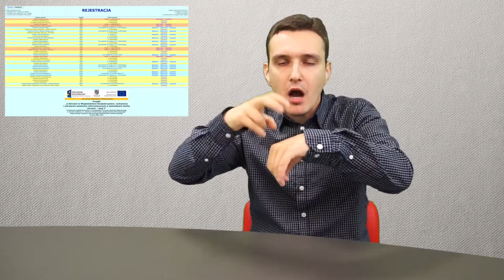E-zdrowie - rezerwowanie terminu (Tłumaczenie na Język Migowy - PJM)